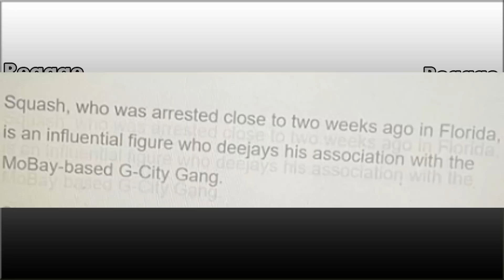OMG! Squash Face Double Trouble!!! Kraff R!sk His LIF£ In Cayman! Vybz Kartel Lawyer Reveal |Ruffian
THE ST James police are monitoring the United States’ Immigration and Customs Enforcement (ICE) detention of dancehall artiste Andre ‘Squash’ Whittaker, as it may have security implications for the already tr0uble western division